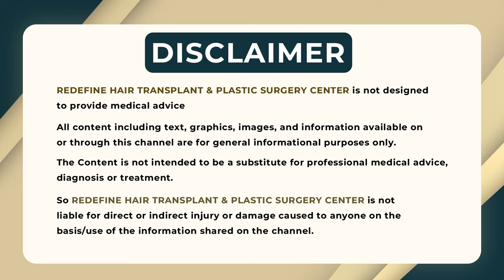Skin Analysis in Telugu || 3D Skin Analysis Machine || Best 3B Scanner For Skin || ReDefine Channel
Skin Analysis in Telugu || 3D Skin Analysis Machine || Best 3B Scanner For Skin || Skin Care Tips in Telugu || Skin Care Routıne in Telugu || Skin Hair Analyzer Machine || ReDefine Channel

Address:
Kothapet:
3rd Floor, Axis Bank Building, Beside OMNI Hospital,

Gachibowli:
3rd Floor, Millennium Square, Above Ratnadeep Supermarket,

Kukatpally:
1st Floor, Kapil Complex, 21/A, Vasanth Nagar Road, KPHP Phase 6, Kukatpally, Hyderabad, Telangana 500072